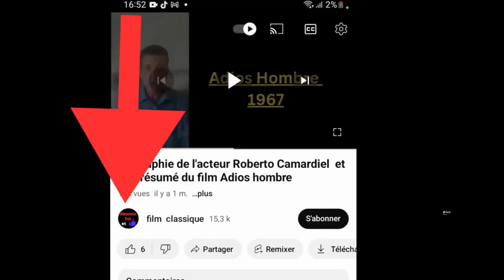Mon site patreon